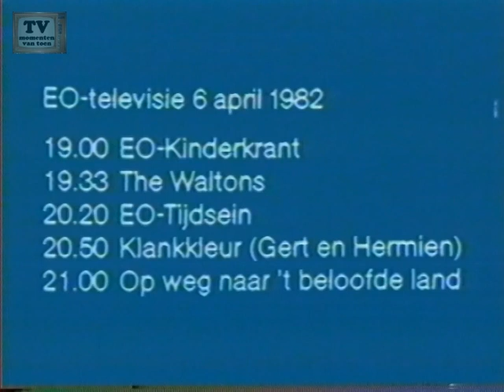EO Marianne Glashouwer 06-04-1982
Upload by: Ottoderuig.nl
EO Marianne Glashouwer + programmaoverzicht
van dinsdag 6 april 1982
Met het intro van de EO kinderkrant.

G2 Digital Timebase Corrector
Videocapture & Edit: Sony vegas Pro 11